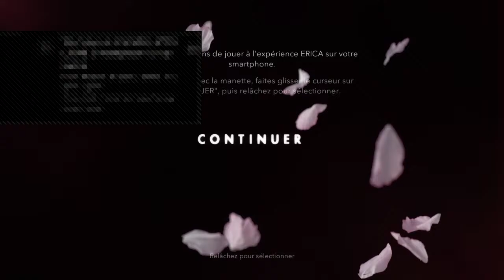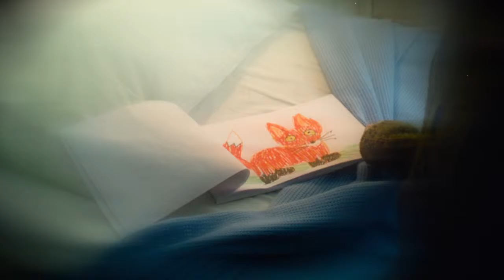ERICA lets play Part 2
A girl who loves music and video games.